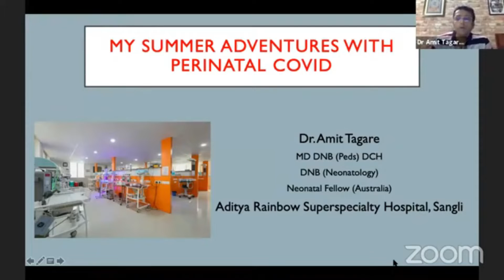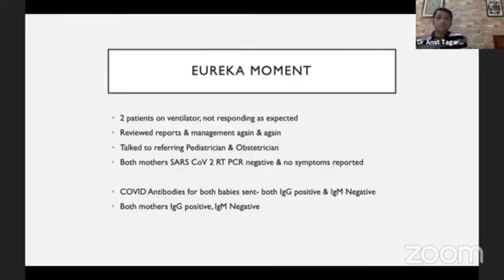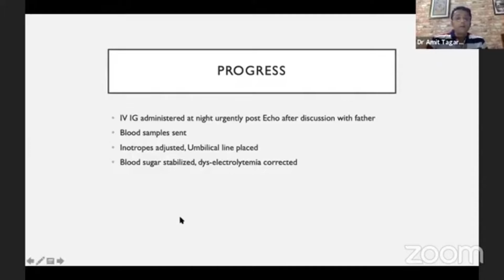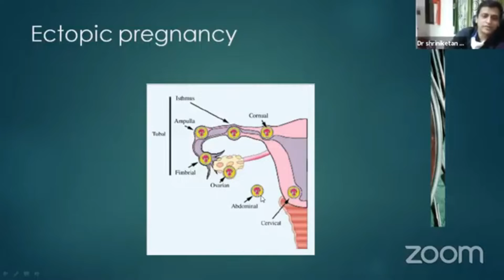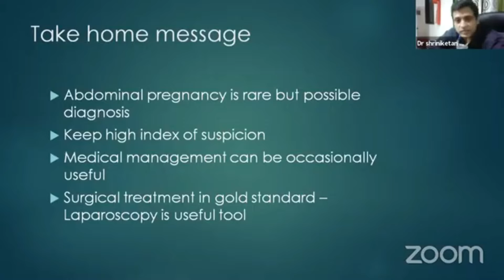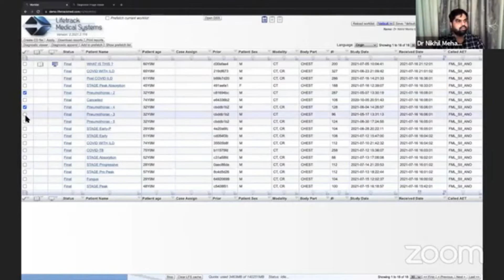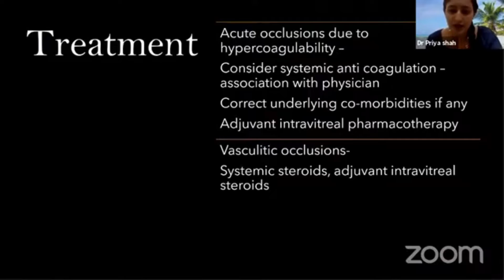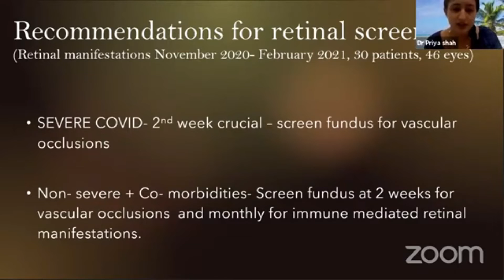IMA Sangli Monthly Meeting - 16th July 2021 - Case Presentations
Hello all,
We held monthly meeting online on 16th July 2021 at 8.45 pm. Speakers were Dr. Amit Tagare, Dr. Shriniketan Kale, Dr. Nikhil Mehta, Dr. Priya Shah and Dr. Ravindra Vora

Timestamps
00:00 Lamp Lighting
01:21 Lecture by Dr. Amit Tagare - My Summer Adventures with Perinatal Covid
23:18 Lecture by Dr. Shriniketan Kale - Abdominal Pregnancy - A rare occurance
32:28 Lecture by Dr. Nikhil Mehta - HRCT Chest Beyond Score in Covid 19 - A Therapeutic Role
47:26 Lecture by Dr. Priya Shah - Retinal Manifestation of Covid 19
59:57 Lecture by Dr. Ravindra Vora - Fortified tea to eliminate VIt B12 and Folic Acid Deficiency